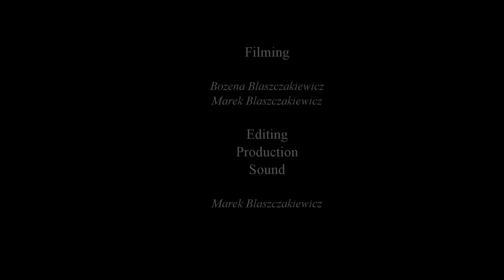Visiting Qutb Minar - India 10/2019